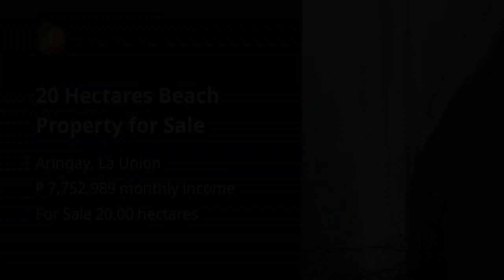20 Hectares Beach Property for Sale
20 Hectares Beach Property for Sale